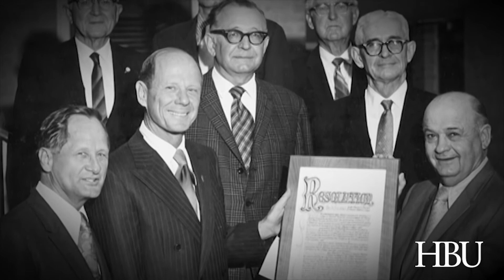Dr. Stewart Morris to Celebrate 100th Birthday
Houston Baptist University founding father, Dr. Stewart Morris, Sr., will celebrate his 100th birthday with a ceremonial groundbreaking for the Morris Family Center for Law & Liberty. The ceremonial groundbreaking will be at 11 a.m., Monday, Oct. 28, on HBU’s campus near the flagpoles at the Fondren Road entrance. As the highest giver in University history, Dr. Morris announced the lead gift of more than $10 million from the Joella and Stewart Morris Foundation for the establishment of the Morris Family Center for Law & Liberty; it will be housed in a building modeled after Independence Hall on HBU’s campus. The Center will promote the American founding principles of liberty, the rule of law and free enterprise.

The contributions of Dr. Morris to HBU cannot be understated. Dr. Robert Sloan, HBU president, said, “There is no other single person more influential in the founding and earliest history of HBU than Dr. Stewart Morris, Sr. Humanly speaking, we would not be here without him. He continues to change the life of the University even today.”
From securing funds for University land in the 1950s to helping ensure the success of the school, Morris put HBU on the path to becoming the national, comprehensive university it is today. Notably, Dr. Morris and his late wife, Joella, helped provide the beautiful Joella and Stewart Morris Cultural Arts Center, brought the Museum of Southern History in the Arts Center to life, and supported the Morris section of Husky Stadium. In 2018, The Morris Family Center for Law & Liberty was established. Morris was the first donor in 1969 to HBU’s prestigious endowed scholarship program. Through the generosity of Dr. Morris, scholarships have helped numerous students. Today, there are more than 300 endowed scholarships. The leadership and philanthropy of Dr. Morris have helped and inspired many. Recently, a bench with a seated statue in his likeness was added to the campus. Fittingly, the statue depicts him in his cowboy boots and hat, holding a Bible turned outward. Read about his incredible legacy.
Dr. Stewart Morris, Sr. Facts

Was a Navy Officer in World War II
-Husband of 70 years and father of three
-Served as president and co-chief executive officer of Stewart Title
Helped secure land and found Houston Baptist College (now University)
-He learned to converse in Spanish
-Got his pilot’s license and logged 6,300 flight hours
-Expanded Stewart Title into all 50 states and 40 countries
-He served for 80 years at Stewart Title
-He is a history aficionado and still drives horses pulling antique carriages
-He is the largest lifetime donor to HBU